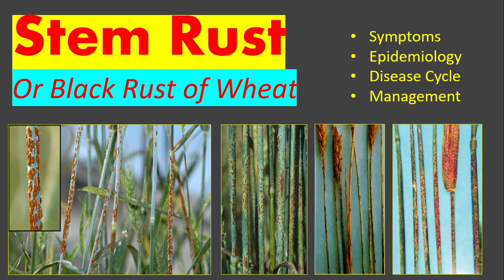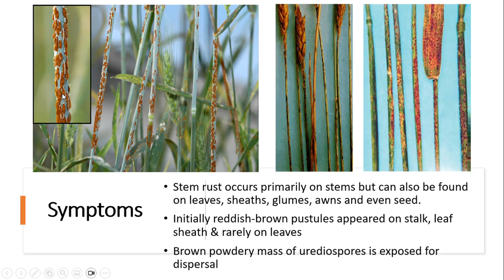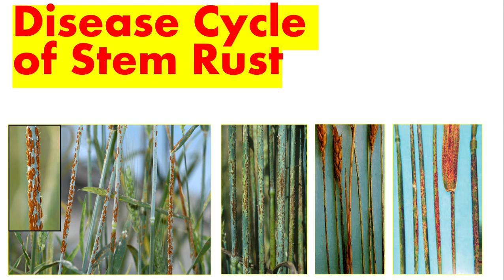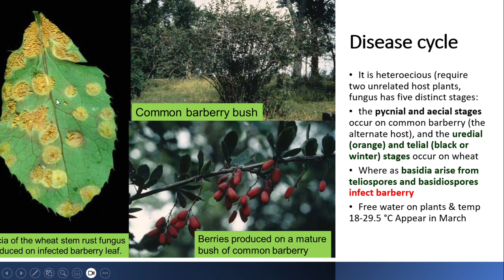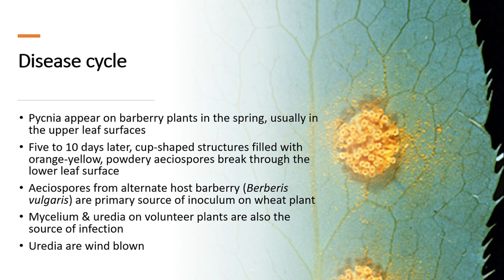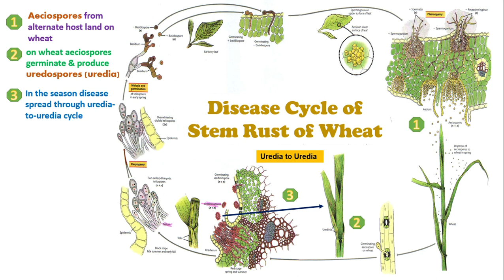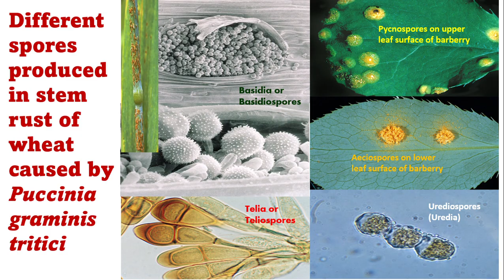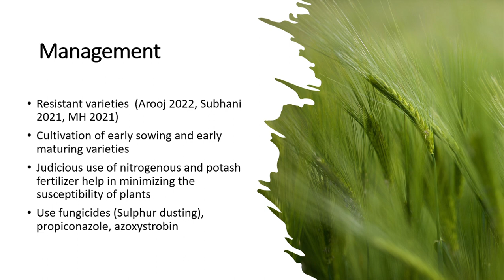Stem or Black Rust of Wheat, Symptoms, Epidemiology, Cycle and Control Strategies (Urdu/Hindi)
"Learn about Stem or Black Rust of Wheat, including its causes, symptoms, epidemiology, life cycle, and effective control strategies. Discover how this destructive wheat disease affects crops and explore proven methods to manage and prevent Stem or Black Rust. Stay informed and protect your wheat harvest with valuable insights and practical solutions."
Wheat Rust Management, Wheat Rust Prevention, Wheat Rust Fungicides,
Wheat Rust Resistance, Wheat Rust Outbreak, Wheat Disease Management,
Wheat Disease Control, Wheat Disease Prevention, Rust Fungus, Rust Pathogen
Thanks